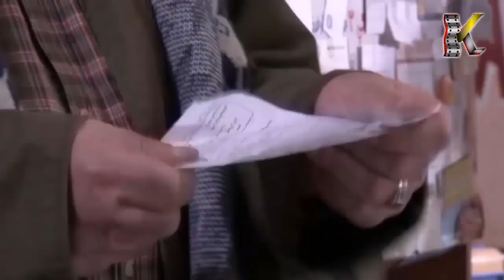طلب منو دوا لوجع الضهر بس عطاه دوا غير ليرتاح منو - سليم كلاس - مرايا 2011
مسلسل ناقد كوميدي متعدد الأجزاء، يتناول في حلقاته عدة قصص وحكايات بأسلوب كوميدي ناقد وساخر وينتقد الأوضاع الاجتماعية والسياسية.